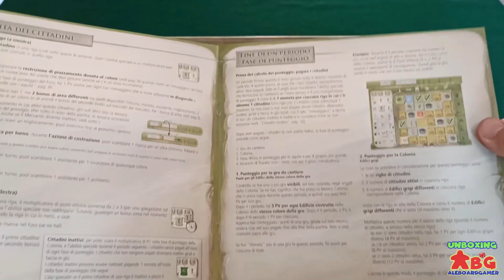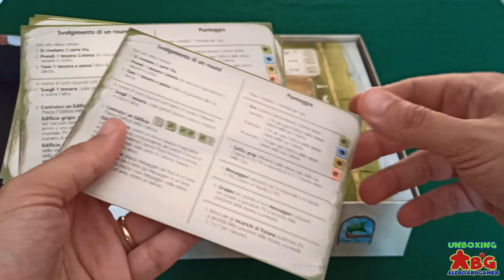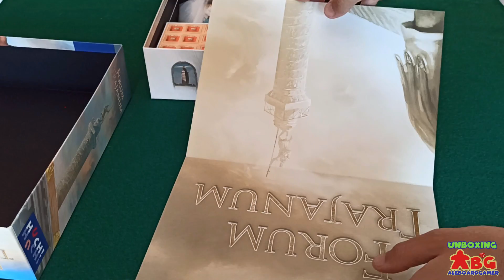Unboxing #4: Forum Trajanum (gioco da tavolo edito da DV Giochi)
🙋‍♂️Ciao! Io sono 𝐀𝐋𝐄𝐁𝐎𝐀𝐑𝐃𝐆𝐀𝐌𝐄𝐑 e ti dò il benvenuto nella mia umile 𝐋𝐔𝐃𝐎𝐓𝐄𝐂𝐀. Se ti piacciono i 𝐆𝐈𝐎𝐂𝐇𝐈 𝐃𝐀 𝐓𝐀𝐕𝐎𝐋𝐎 e non hai voglia di leggerti tutti i 𝐑𝐄𝐆𝐎𝐋𝐀𝐌𝐄𝐍𝐓𝐈, allora questo è il posto giusto per te!😎

💷💴Se ti va di supportare il mio lavoro🙏, clicca sul seguente link e compra i tuoi giochi da tavolo sullo store online di 𝐆𝐄𝐓𝐘𝐎𝐔𝐑𝐅𝐔𝐍!

Ecco a voi il video unboxing di Forum Trajanum, uno dei giochi da tavolo più famosi di Stefan Feld.

Scopri di più su Forum Trajanum visitando la sua pagina su 🎲𝐁𝐎𝐀𝐑𝐃𝐆𝐀𝐌𝐄𝐆𝐄𝐄𝐊♟

Se vuoi 𝐂𝐎𝐋𝐋𝐀𝐁𝐎𝐑𝐀𝐑𝐄 con me o farmi qualsiasi 𝐃𝐎𝐌𝐀𝐍𝐃𝐀, puoi scrivermi una mail a